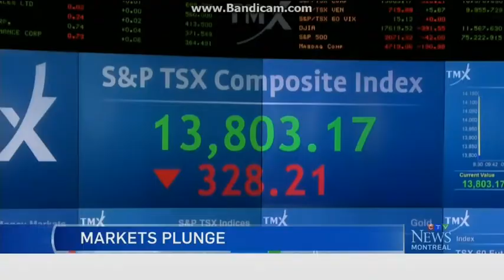CFCF: CTV News Montreal At 6pm Open--2016